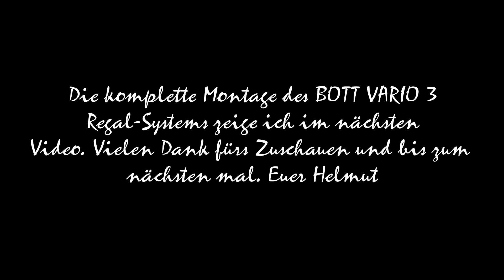Unfassbar geil // Mein neuer MERCEDES // Mit BOTT Oberklasse Fahrzeugeinrichtung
➡*💚 Hier findet ihr Profi-Elektromaterial, schnell & günstig geliefert __________________________________________________________________________________________________ Unfassbar geil // Mein neues Auto // Mit BOTT Oberklasse Fahrzeugeinrichtung

💚 MUß UNBEDINGT ins FAHRZEUG !!!

→ Tolle IDEE